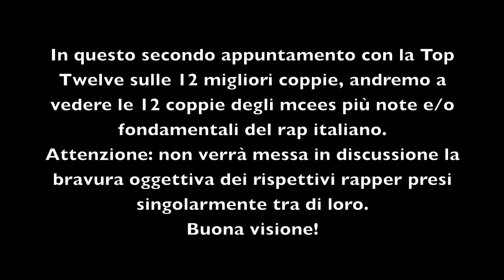LE 12 MIGLIORI COPPIE DEL RAP ITALIANO (PARTE DUE) - (RAPPERS)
In questo nuovo appuntamento a sorpresa con la Top Twelve Category verranno presentate le 12 migliori coppie del rap italiano in questa seconda parte, in cui saranno trattati esclusivamente i rapper. Per problemi di copy vi suggerisco di vedere il video senza audio, che purtroppo non è stato possibile sistemare.
P.S. consiglio di non abbassare la finestra per non farsi svelare i nomi degli artisti in questione.
Buona visione!

ELENCO COPPIE:
1) PRIMO & TORMENTO
2) MARRACASH & GUE PEQUENO
3) GEMITAIZ & MADMAN
4) SALMO & NITRO
5) FRED DE PALMA & SHADE
6) DANNO & MASITO
7) DARGEN D'AMICO & DANTI
8) MONDO MARCIO & BASSI MAESTRO
9) CLEMENTINO & FABRI FIBRA
10) GAST & CHICORIA
11) VACCA & JAMIL
12) LOWLOW & MOSTRO

- traccia introduttiva: MEGLIO CHE SCENDI (by KAOS ONE & NEFFA)